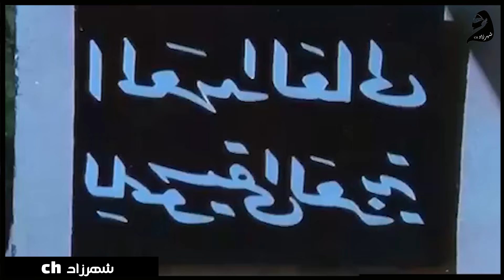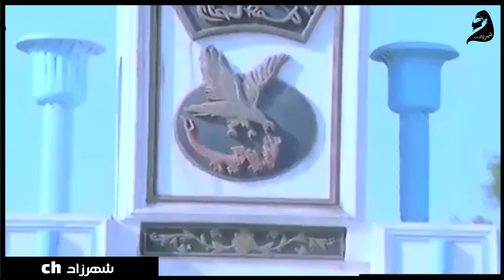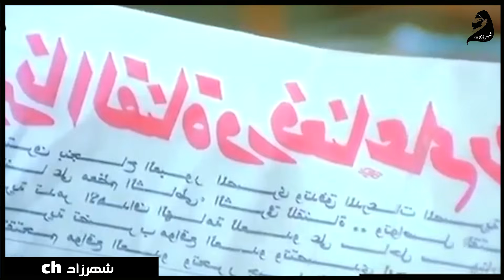فيلم - الوفاء العظيم - انتاج 1974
فيلم - الوفاء العظيم - Al-Wafaa Al-Azeem |انتاج 1974@shahrazadch

يقتل حسين سهى التي تفضل الزواج من رؤوف رغم حبه لها، يتبنى رؤوف الطفلة اليتيمة ولاء ليربيها حتى تشغله عن أحزانه، تمر السنوات ويعجب بها عادل ابن صديق العائلة، بينما يربط الحب بينها وبين صفوت ابن حسين، إلا أن رؤوف يرفض زواجهما ويعقد قرانها على عادل، تنشب حرب أكتوبر، ويشارك فيها عادل وصفوت وتربط بينهما الصداقة.

ﺇﺧﺮاﺝ: حلمي رفلة (مخرج)/ شريف حمودة (مساعد مخرج)

ﺗﺄﻟﻴﻒ: فيصل ندا (سيناريو وحوار)

طاقم العمل

نجلاء فتحي
  محمود ياسين
  كمال الشناوي
 سمير صبري
 عبدالمنعم إبراهيم
 هالة الشواربي

بلغت تكاليف إنتاج فيلم الوفاء العظيم ١٩٧٤ مبلغ ٣٥ ألف جنيه، وحقق إيرادات بلغت ٨١٩١ فى ٥ أسابيع عرض بسينما ميامى بالقاهرة.
فيلم الوفاء العظيم ١٩٧٤ مقتبس من فيلم خلود ١٩٤٨ بطولة عزالدين ذو الفقار وفاتن حمامه وكمال الشناوى، وهو مقتبس من الفيلم الأمريكى Smilin Through 1941 بطولة جانيت ماكدونالد، بريان أهيرنى وجين رايموند، والذى سبق إنتاجه عام ١٩٣٢ تحت نفس الإسم، بطولة نورما شيرر، فريدريك مارش وليزلى هوارد